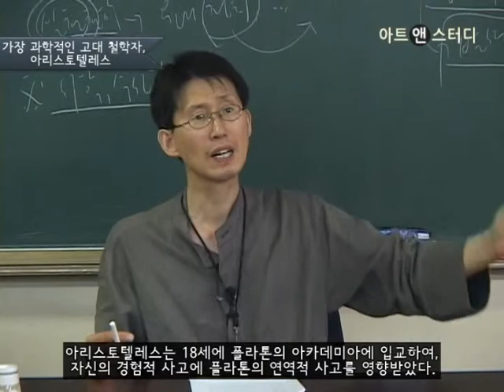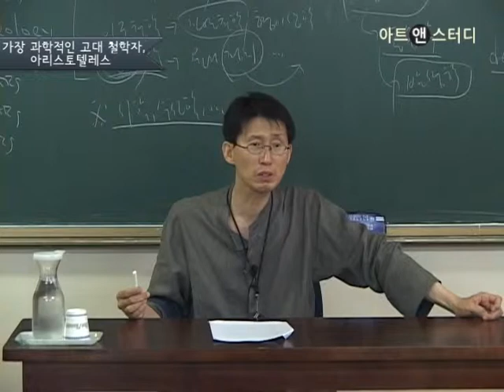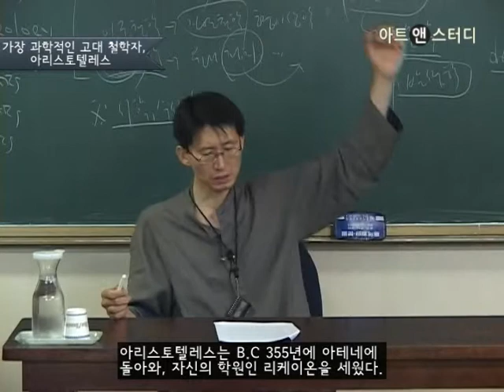알렉산더 대왕의 가정교사 아리스토텔레스? - 이정우(철학자, 경희사이버대 교수)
플라톤의 제자이자 알렉산더 대왕의 스승이었던 고대 그리스의 철학자로, 철학을 비롯한 과학·미학·논리학·정치학 등 다방면에 걸쳐 방대한 양의 저술과 연구를 남긴 아리스토텔레스(Aristoteles, B.C 384~322)의 삶을 쫓아가 본다.

관련 강좌: 철학사 입문코스 Ⅱ _ 최초의 철학체계들